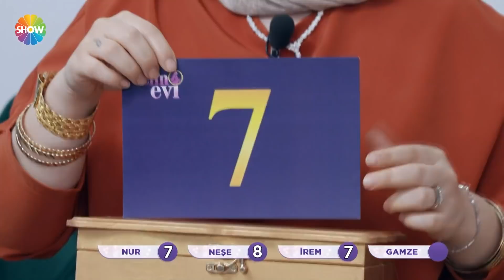Gamze gelinin adeletsiz puan verdiği düşünüldü! | Gelin Evi 816. Bölüm